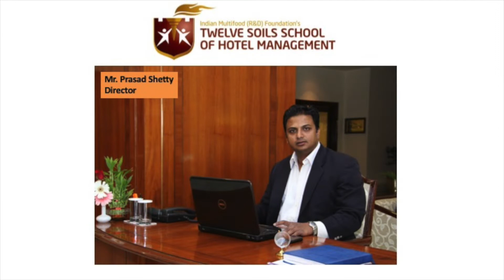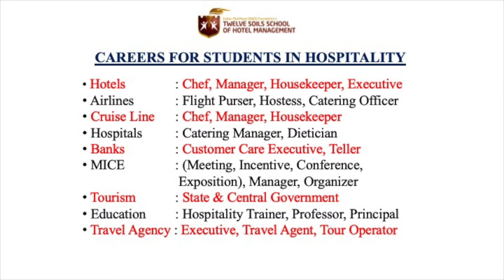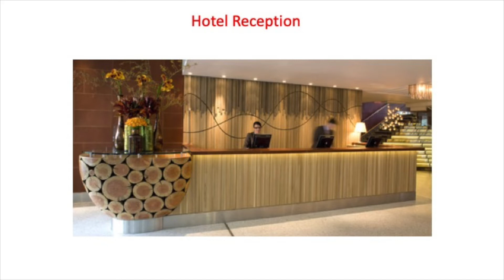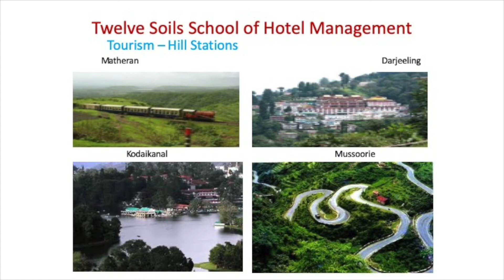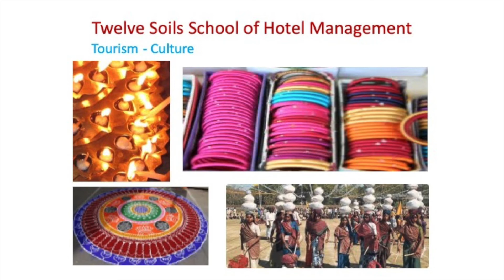Your PASSPORT TO THE WORLD OF HOTEL MANAGEMENT - Hotel Management with Keith Phillips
An informative video of the Golden opportunities that await students who wish to pursue hospitality management. A Good Education brings You Great prospects to get a skilled Job in hotels, Airlines, Cruiselines, Tourism, and Educational Institutions.